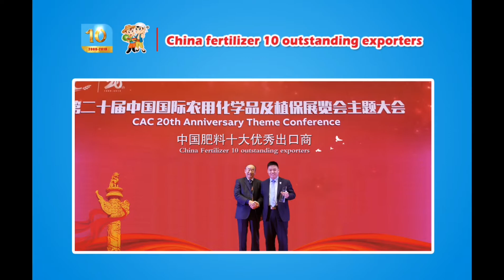In Taiwan province,cocoly fertilizer is used on tea trees at an altitude of 1,600 meters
In Taiwan province, cocoly fertilizer is used on tea trees at an altitude of 1,600 meters, which is a good solution to the problem of nutrient balance.This is the first time to use cocoly fertilizer for the farmer. He thinks cocoly fertilizer is good at the problem of  soil absorption.